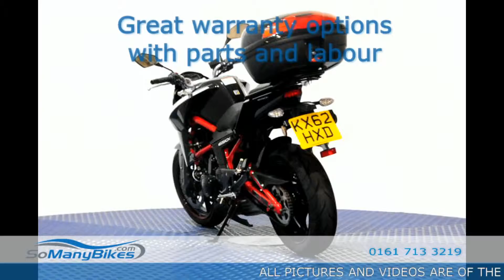CF MOTO 650 Overview | Motorcycles for Sale from SoManyBikes.com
Nationwide Delivery to your Door, 10 Day Money Back Guarantee, 0% Finance Available, Part Exchange Welcome! Visit us 7 days a week or speak to our advisors on 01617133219 or 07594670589

Visit Our Showroom in Manchester, Open 7 Days A Week.